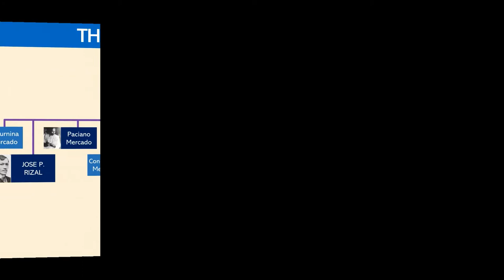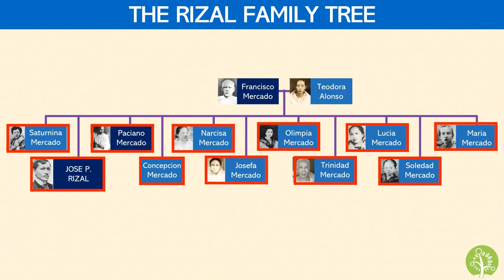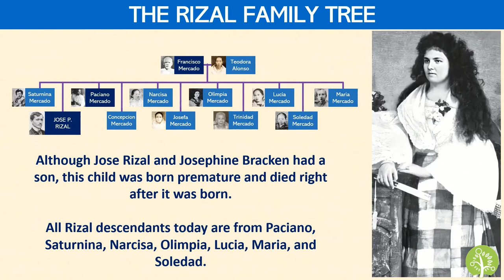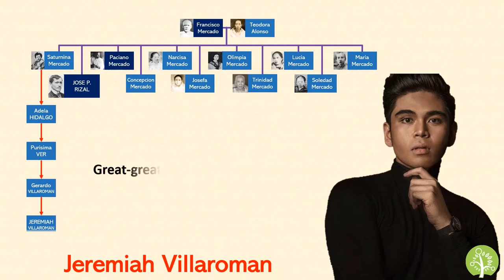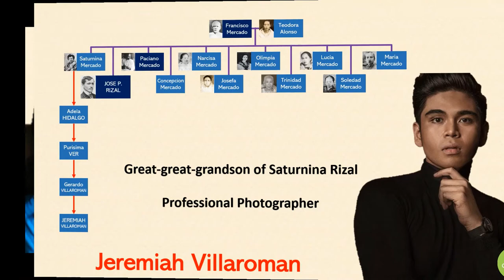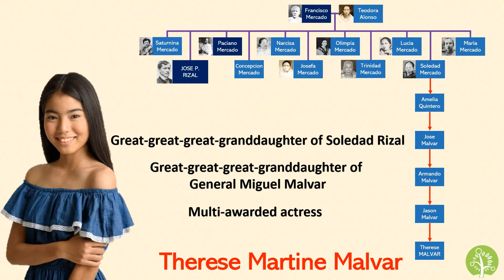Jose Rizal Series | Part 3: Famous Modern-Day Rizals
CREDITS:
Chart/Script: T. Sales
Narration/Editing: T. Sales
Intro animation: Filipino Genealogy Channel

Videos used:

from Pageant Classice's Youtube Channel
from Therese Malvar's fan page on Facebook

In accordance with Philippine Copyright law, some material on this video is provided for comment, background information, research and/or educational purposes only, without permission from the copyright owner(s), under the "fair use" provisions of the copyright laws.